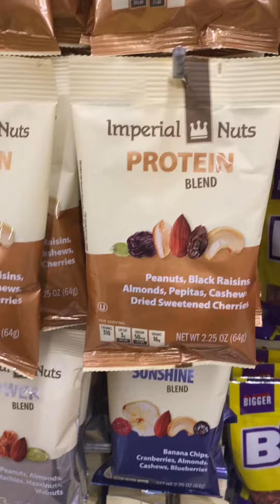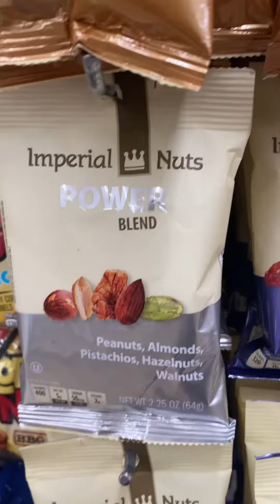March 31, 2024